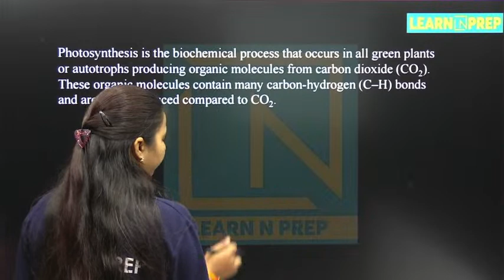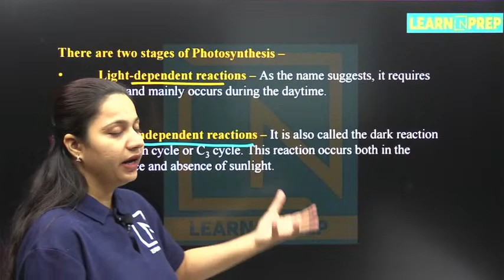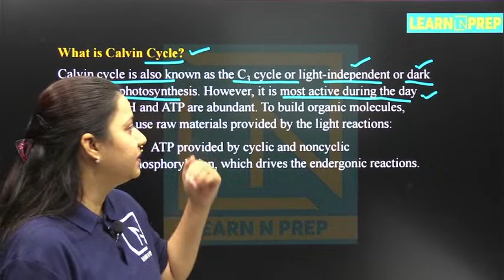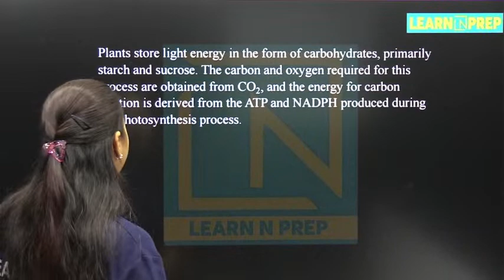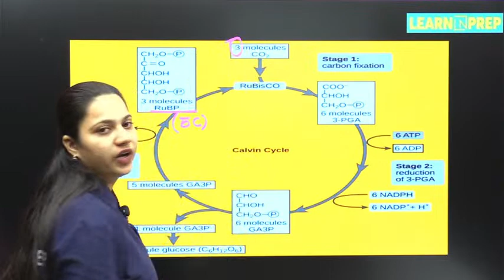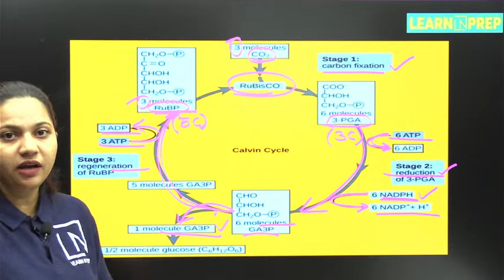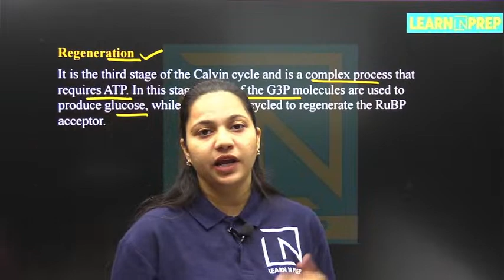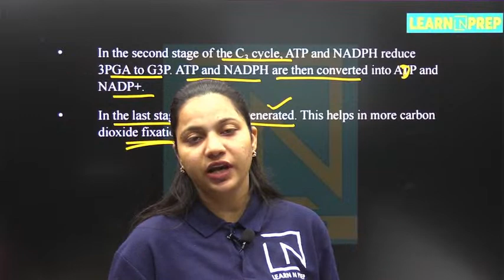Calvin Cycle | Biology | NEET 2023 | Class 11th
Online NEET Droppers Course Launch✨
✅ Starting from 21th June 2023,
🖊️ Fill the form and gets early registration benifts.

The Calvin Cycle or the Light independent reactions of photosynthesis are chemical reactions that convert carbon dioxide and other compounds into glucose. These reactions occur in the stroma, the fluid-filled area of a chloroplast outside of the thylakoid membranes. These reactions take the products (ATP and NADPH) of light-dependent reactions and perform further chemical processes on them. There are three phases to the light-independent reactions, collectively called the Calvin cycle: carbon fixation, reduction reactions, and ribulose 1,5-bisphosphate (RuBP) regeneration.
The Calvin cycle, Calvin–Benson–Bassham (CBB) cycle, reductive pentose phosphate cycle or C3 cycle is a series of biochemical redox reactions that take place in the stroma of chloroplast in photosynthetic organisms.

The cycle was discovered by Melvin Calvin, James Bassham, and Andrew Benson at the University of California, Berkeley[3] by using the radioactive isotope carbon-14.